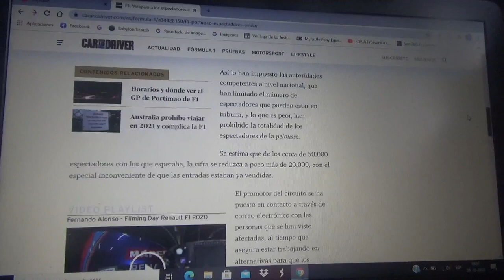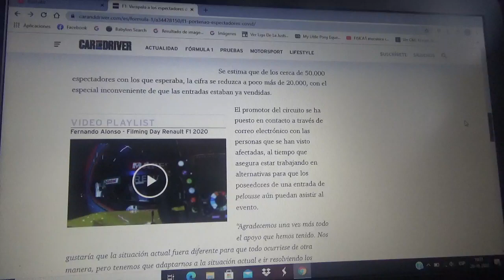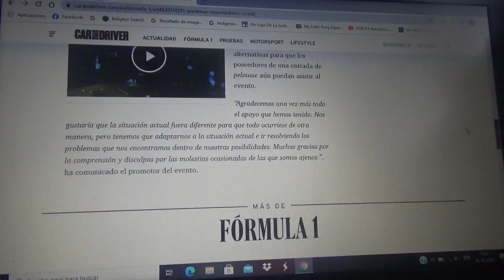Varapalo a los asistentes del Gp de Portugal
Para esta versión 2020 del Gran Premio de Portugal de Fórmula 1 las autoridades locales limitaron el aforo en las graderías del trazado Portimao de Alverge aunque ya se vendieron todos los tickets